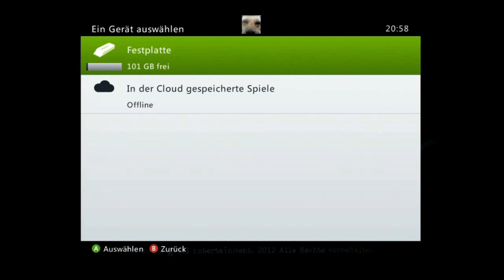Silent Hill Downpour - Silent Hill Downpour: - Leg das Handtuch ab!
Silent Hill bleibt nah an den Wurzeln der Reihe und präsentiert sich in seinem achten Teil erneut als Third-Person Horror Titel. Gänzlich neu wird die außergewöhnliche Story sein: Die Spieler finden sich inmitten der seltsamen Welt von Silent Hill wieder, konfrontiert mit ihren tiefsten Ängsten und Sünden. Das neue Spiel beginnt, nachdem ein Gefangenentransporter von der Straße abkommt und einen einsamen Gefangenen unfreiwillig in die Freiheit entlässt: Murphy Pendleton ist in Silent Hill gestrandet. Pendleton macht sich daran, seine neue Umgebung zu untersuchen, und auf die Spieler warten knackige Rätsel und Begegnungen mit furchterregenden Monstern und dem Schrecken einer anderen Welt.